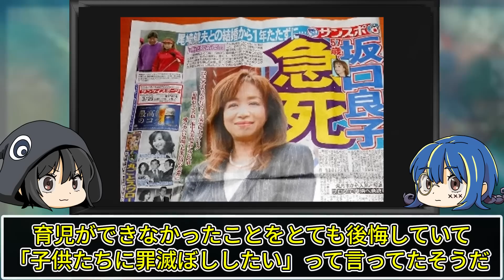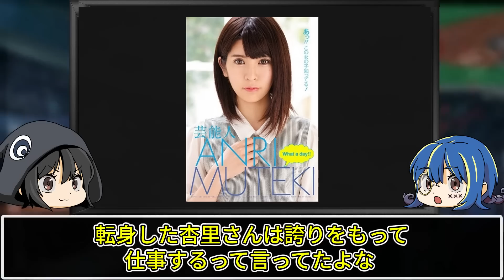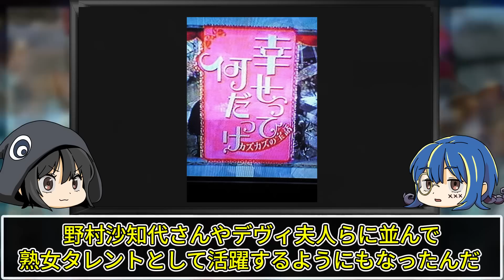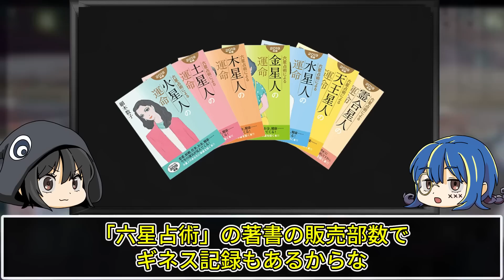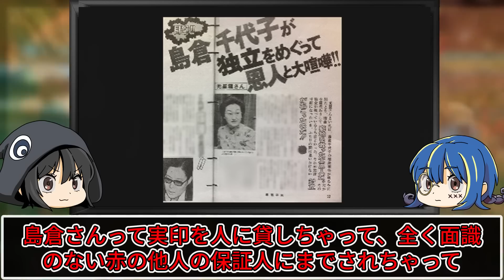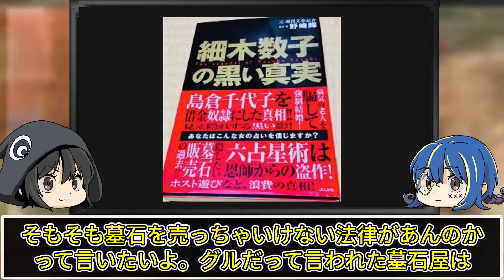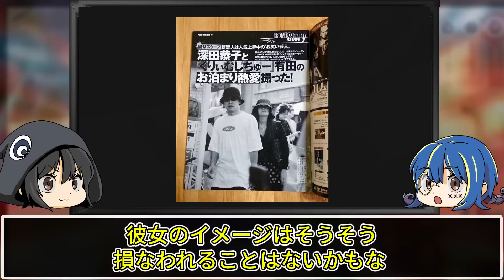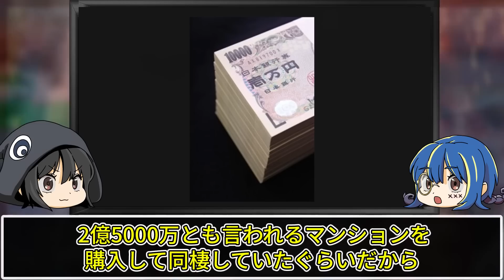縁切りのために1000万！？ホスト貢いで狂った女芸能人７選【ゆっくり解説】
今回はホスト狂いで人生終了した芸能人についてゆっくり解説していくぜ。

▼関連動画
ヤバすぎる本性がバレた！とんでもない写真が流出した芸能人７選【ゆっくり解説】